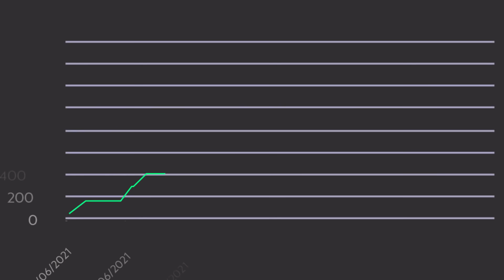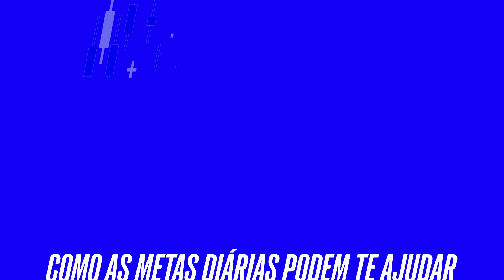Metas diárias, defina a sua | AIA - Assistente de Inteligência Artificial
Neste vídeo, falamos sobre a importância de se definir as metas diárias no seu day trade.

Metas diárias vão te ajudar a ter um limite de loss e gain diários e também te deixar mais tranquilo, sabendo que você alcançou seus objetivos ou não no seu dia.

Se você deseja evoluir sua performance como trader e quer receber dicas valiosas que podem melhorar suas operações, conte com a AIA da Clear Corretora!